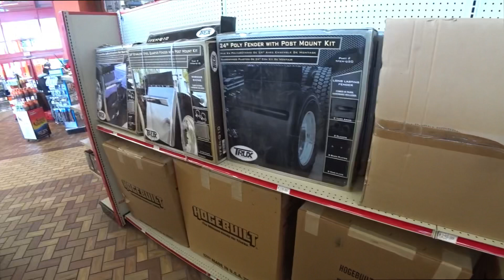December 16, 2019/235 Putting some more chrome on Big Blue